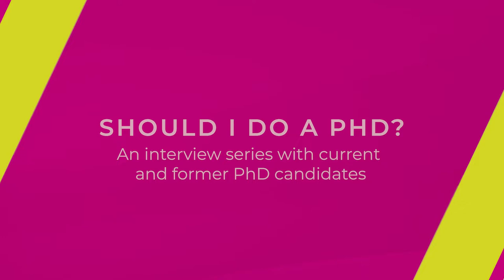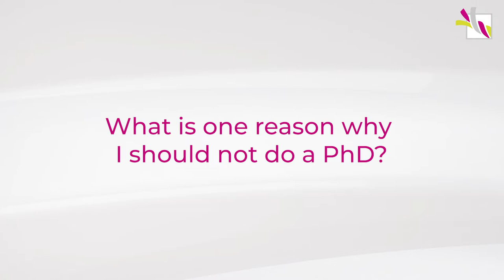Should I do a PhD?: Final Thoughts (4/4)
Enrol for the PhD Toolbox course in OpenMoodle for additional materials such as checklists, further readings and more!

0:00 Intro
0:14 What is one reason why I should do a PhD?
3:17 What is one reason why I should not do a PhD?